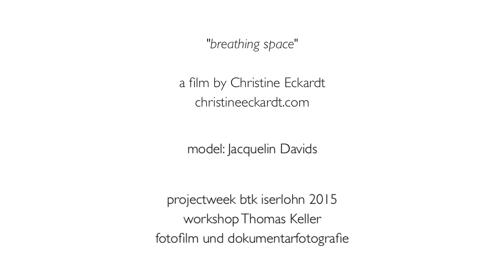breathing space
model: Jacquelin Davids

projectweek btk iserlohn 2015
workshop Thomas Keller
fotofilm und dokumentarfotografie